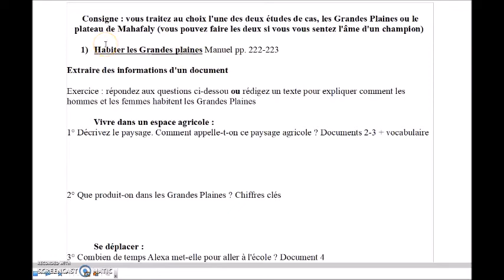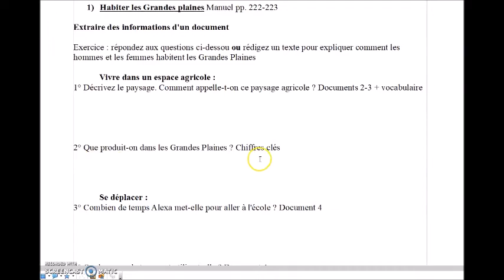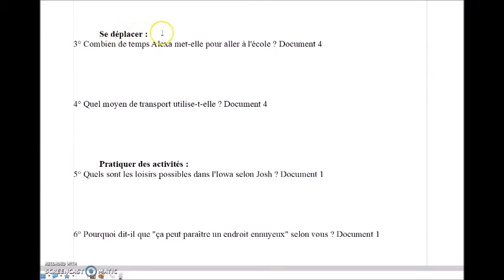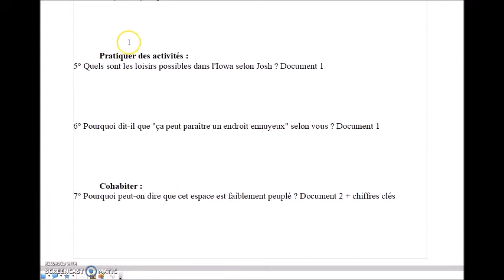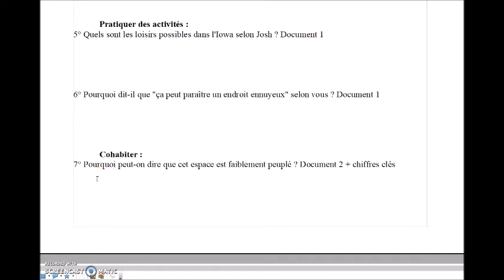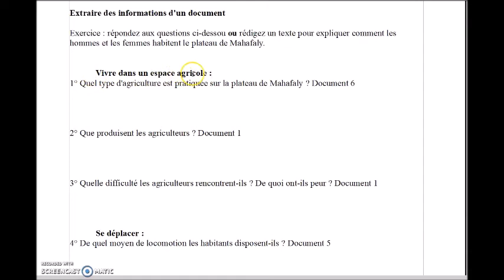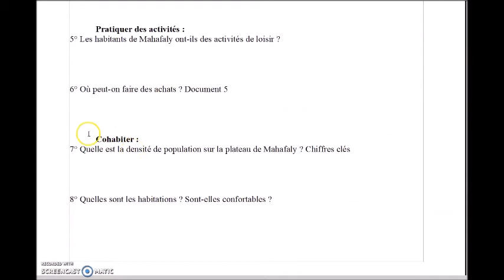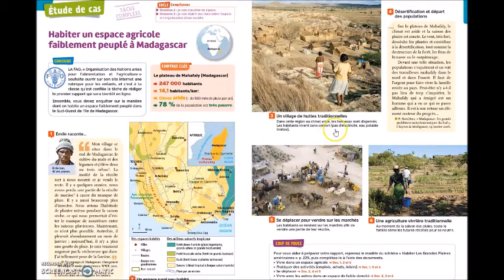Habiter un espace rural de faible densité partie 2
Le corrigé des études de cas :

-Les Grandes Plaines aux Etats-Unis
-Le plateau de Mahafaly à Madagascar